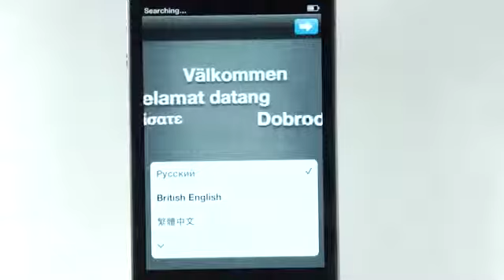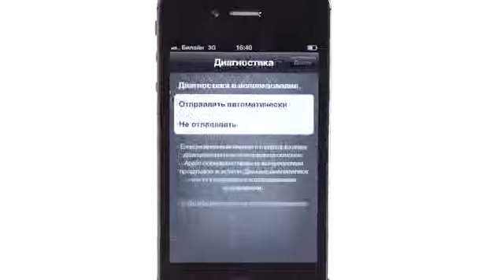TERMIN S01E04 Как активировать iPhone